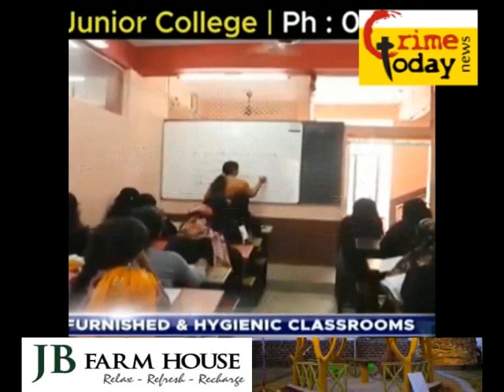OLD CITI MEIN PANI KE NAAM PAR ZAHER DIYA JARAHA HAI .6.7.2020